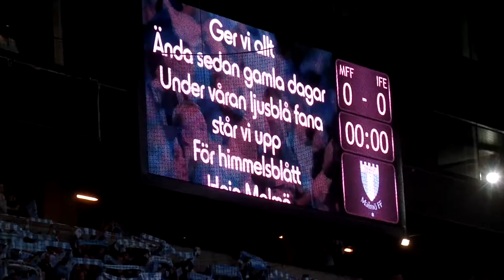22.09.2016 Malmö FF Elfsborg 1:0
Vereinslied von Malmö FF